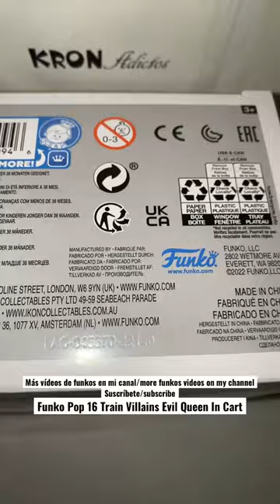Funko Pop 16 Train Villains Evil Queen In Cart